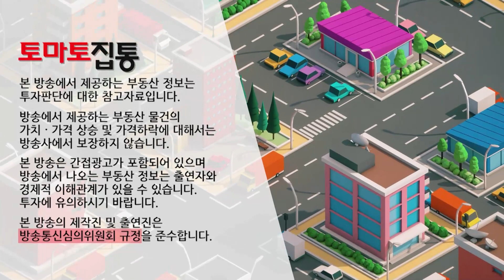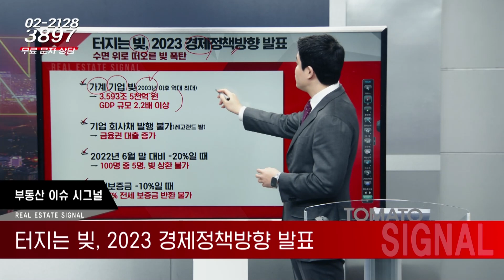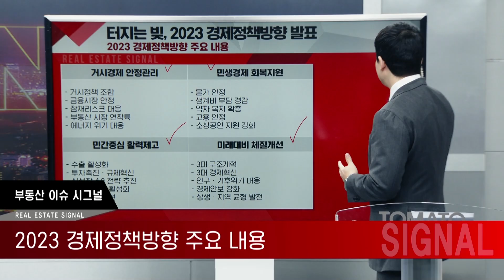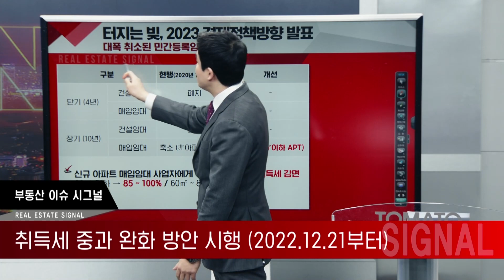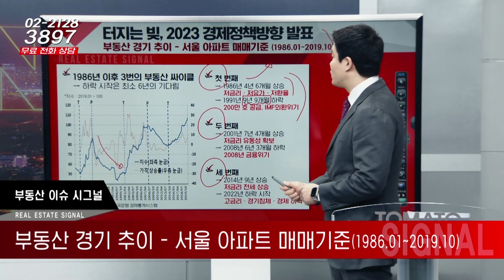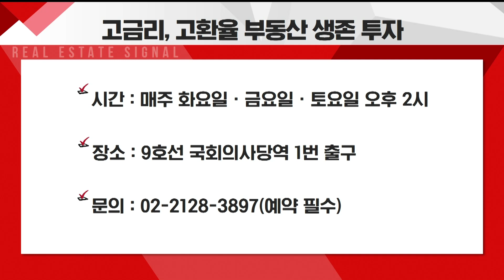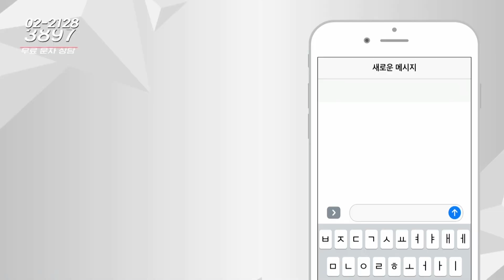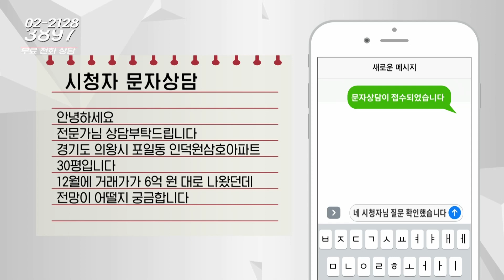0102(월) 부동산 시그널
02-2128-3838으로 문의 바랍니다!

-Btv CH158
-U+tv CH170
-D'LiVE CH188